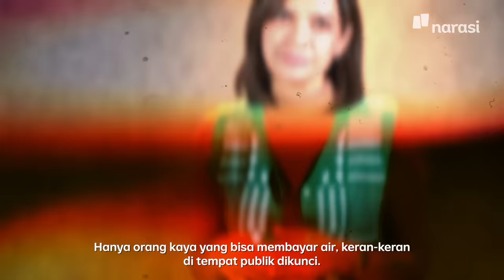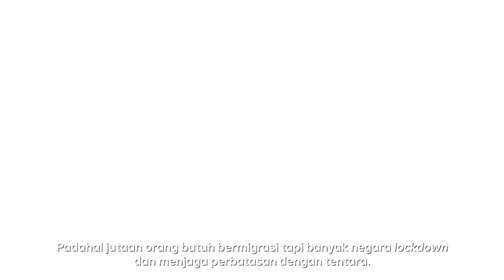2050, Andai Kita Tidak Melakukan Apa-Apa | Catatan Najwa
Ngerasain enggak, sih, kalau belakangan ini suhu begitu panas dan gerah? Sementara di sisi lain banyak daerah yang kebanjiran. Ini hari ini, coba mari membayangkan apa yang akan terjadi di 2050 jika kita enggak berbuat apa-apa:
- Kekeringan parah, hanya orang berduit yang bisa beli air
- Beberapa kota padat di dunia tenggelam, termasuk Jakarta
- Wabah penyakit baru bermunculan
- Kelaparan merajalela

Ngeri? Sama, tapi ini bukan mengada-ada atau menakut-nakuti. Ada yang bisa kita lakukan segera. Kita tak bisa memilih planet, tapi masa depan bisa.

Tonton Catatan Najwa eps. [2050, Andai Kita Tidak Melakukan Apa-apa] dan episode lainnya hanya di atau klik

(Narasi)